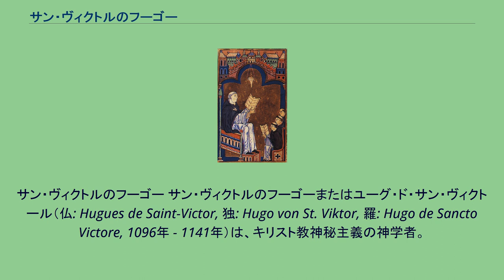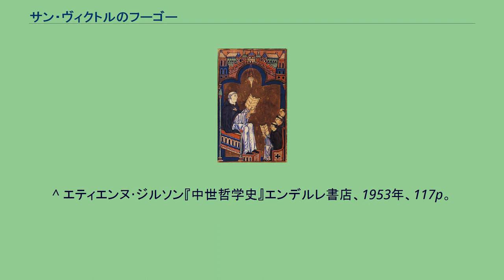サン・ヴィクトルのフーゴー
サン・ヴィクトルのフーゴー サン・ヴィクトルのフーゴーまたはユーグ・ド・サン・ヴィクトール（仏: Hugues de Saint-Victor, 独: Hugo von St. Viktor, 羅: Hugo de Sancto Victore, 1096年 - 1141年）は、キリスト教神秘主義の神学者。
現ベルギーまたはドイツのザクセン地方出身。
フランスのサン・ヴィクトル修道院第2代院長を務め、サン・ヴィクトル学派の創始者となった。
フーゴーは、神聖な諸学と世俗的な諸学とをその大著の中に集成しようとした人である。
フーゴーの初期の著書は神とキリストに関する早い段階の百科事典的な本である。
さらに彼は何を読むべきか、いかなる順序に読むべきかを示した。
それによると、諸学は理論的学・実践的学・機械学・論理学の4つの分野にまとめられ、その中でも特に研究に値する7つの学問があるという。
それを三学科（トリヴィウム）・四学科（クワトリヴィウム）と呼ぶ。
この7つの学問は互いに離しがたく、そのある学科を捨てて他の学科にはげむことによって真の叡智に達することはない、と主張した。
彼は神秘主義と創世記について強い関心があった。
この神秘主義は例外的な啓示を与えるというよりも、自然の事物の比喩的な解釈を求めること、精神集中によって魂の平安を導くという実践的な目的をもつものであった。
フーゴーは6日間の天地創造を信じ、これを神秘、サクラメントと見なした。
また彼は秘跡（サクラメント）の数が30であるとした。
フーゴーはアウグスティヌスの釈義の影響を受けていた。
彼のアウグスティヌス主義は、のちにデカルトが主張したものと類似した結論に導かれる。
彼は「われわれはわれわれが存在することを知らないということはできない」ということを出発点として、次のように論理を進める。
われわれは常に存在していたのではなく、われわれには初めがあることを知っている。
それゆえ、われわれの存在の第一の造り主たる神が必要である、と。
後継者としてサン・ヴィクトルのリカルドゥスがいる。
またペトルス・ロンバルドゥスにも多大の感化を与えたという。
彼の文章は死後に多くの書物で引用されることになった。
ほか。
^ a b 『フーゴー(サン･ビクトールの)』 - コトバンク ^ エティエンヌ･ジルソン『中世哲学史』エンデルレ書店、1953年、113p。
^ エティエンヌ･ジルソン『中世哲学史』エンデルレ書店、1953年、114p。
^ エティエンヌ･ジルソン『中世哲学史』エンデルレ書店、1953年、117p。
^ D･A･v･ハルナック『教義史綱要』久島千枝、1997年、P.243。